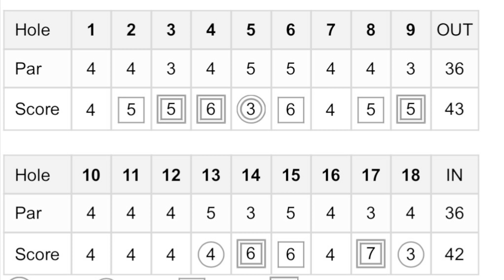NIJGA River Point 7/10/2023